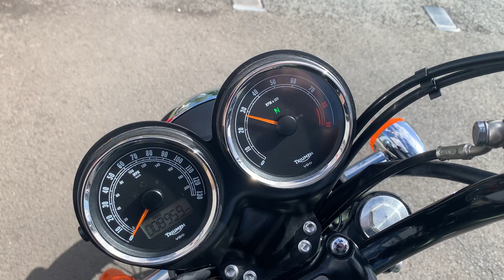PY12FCJ Triumph T100 Steve Mcqueen Edition